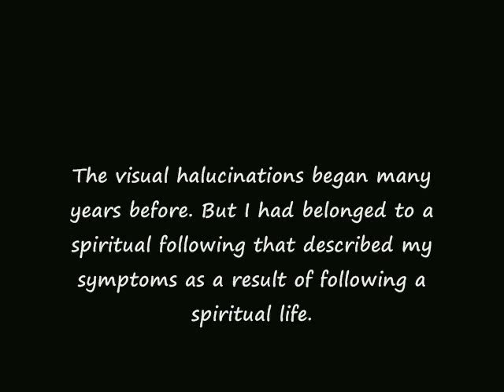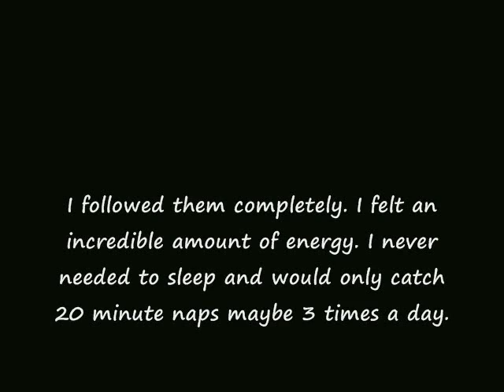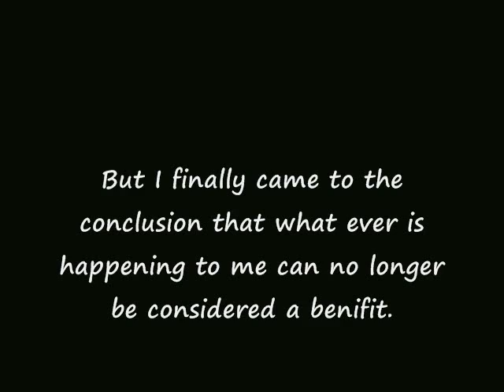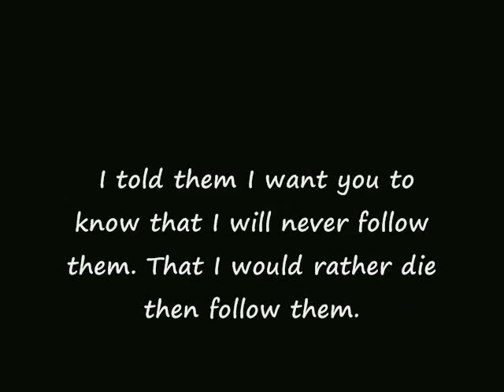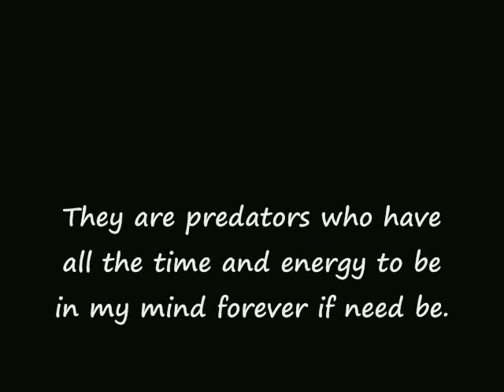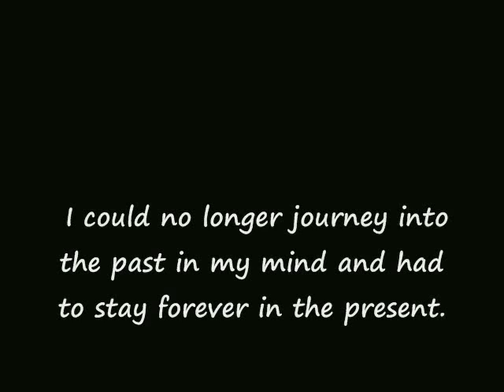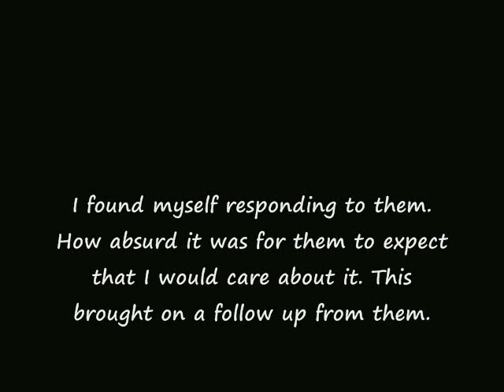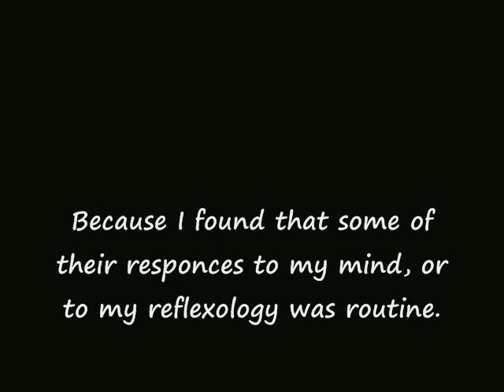Fighting Schizophrenia Part1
This is my story. I really would like some feed back. Anyones thoughts and opinions on this video would really a big help.